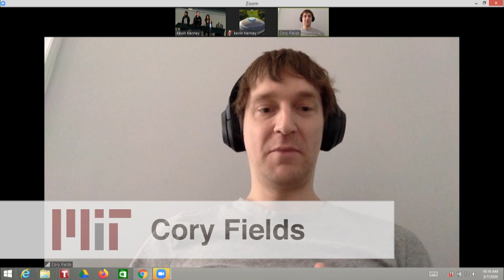MIT Bitcoin Expo 2020 - Bitcoin Core Devs Panel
Amiti Uttarwar (Bitcoin Core Contributor, Xapo), John Newberry (Bitcoin Protocol Engineer, Chaincode Labs), Pieter Wuille (Bitcoin Core Developer and Co-Founder, Blockstream), and Cory Fields (Developer, Bitcoin Core, MIT DCI) participate in panel discussion on Bitcoin Core moderated by Ethan Heilman (Co-Founder & CTO, Arwen) at the 2020 MIT Bitcoin Expo.